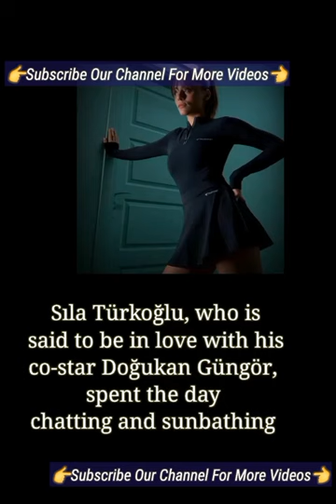Sıla Türkoğlu Found Out Her Best In Alp Navruz | Sıla Türkoğlu Turkish Tv Series